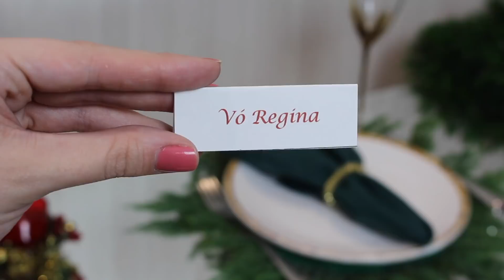EspecialDeNatal: 3 DIY's Utilizando Pinha | Unique Home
3 DIY's de ideias fáceis para decorar a sua casa com pinhas e tornar o ambiente mais lindo e Natalino! Assista já este